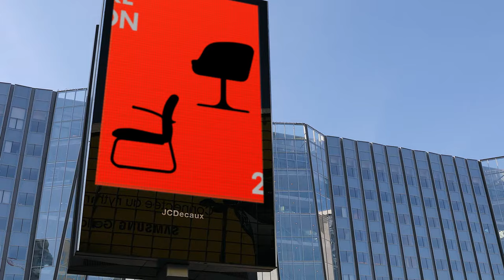Depositphotos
Let's create something awesome together.